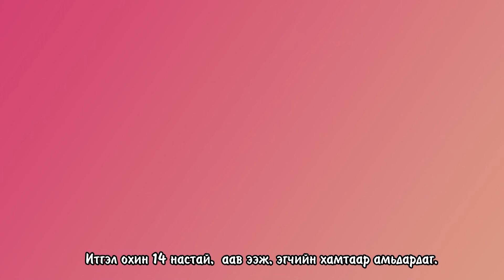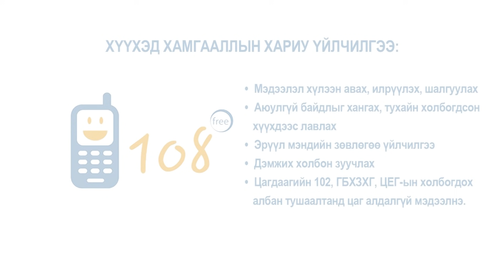"Хүчирхэг Охид - Хүчирхэг Улс" хөтөлбөр / Ураг төрлийн бэлгийн хүчирхийллээс урьдчилан сэргийлье.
Хүүхдийн эсрэг бэлгийн хүчирхийллийн 70% гаруй нь УрагТөрлийнБэлгийнХүчирхийлэл буюу хохирогч хүүхдийн хамаатан садан, ойр дотнын хэн нэгэн байна. Хүчирхийллийн эсрэг хүн бүрийн оролцоо чухал!

"Хөөрхөн Зүрх" ТББ
Beautiful Hearts Against Sexual Violence, Mongolia

Together we can end child sexual abuse!
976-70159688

Хөөрхөн Зүрх ТББ-аас санаачлан 2017 оны 5 дугаар сараас эхлэн хэрэгжүүлж буй "Хүчирхэг Охид - Хүчирхэг Улс" хөтөлбөр нь цахим сүлжээ, хэвлэл мэдээллийн хэрэгслэлээр дамжуулан бага, өсвөр нас болон залуу эмэгтэйчүүдийг бэлгийн хүчирхийлэл, халдлага, дээрэлхэлтээс урьдчилан сэргийлэх ойлголт, мэдлэг олгох зорилготой юм. Энэхүү богино хэмжээний видео нь хүүхэд, өсвөр үеийнхэнд цөөнгүй тохиолдож буй ураг төрлийн бэлгийн хүчирхийллээс урьдчилан сэргийлэх зорилгоор бүтээгдсэн болно.

Хамтран ажилласан: Цагдаагийн Ерөнхий Газар, Хүүхдийн тусламжийн утас 108 төв.